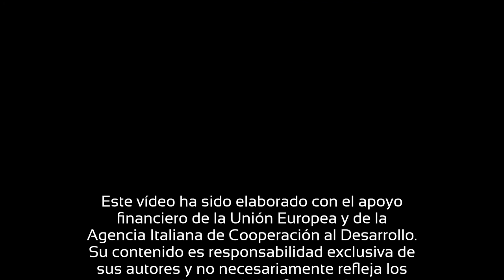Destino Uru Chipaya: Cultura milenaria